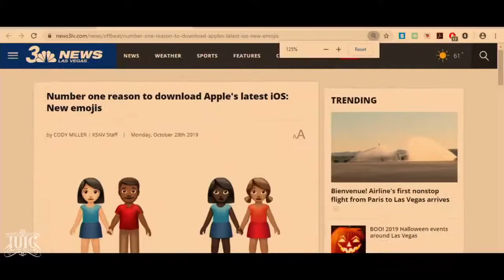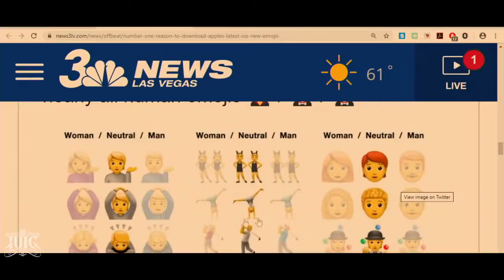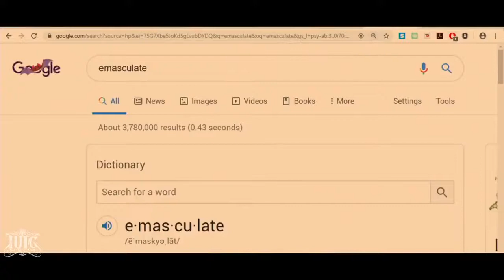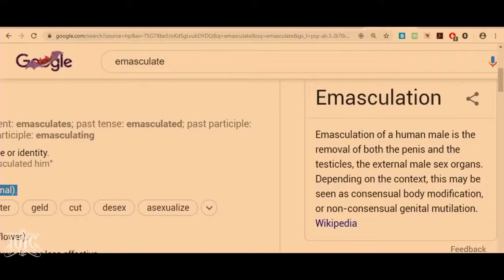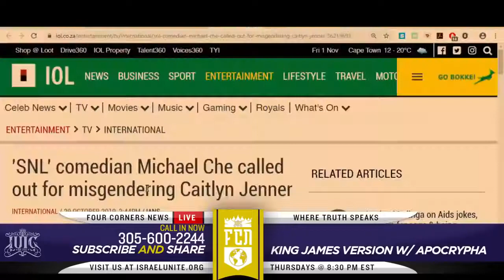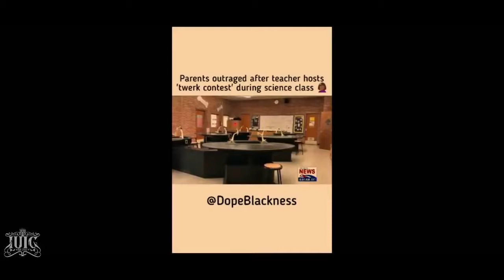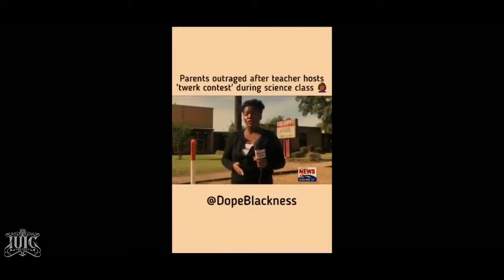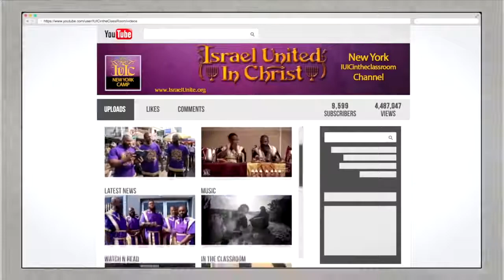FCN Blame The Black Woman For Gay Black Men